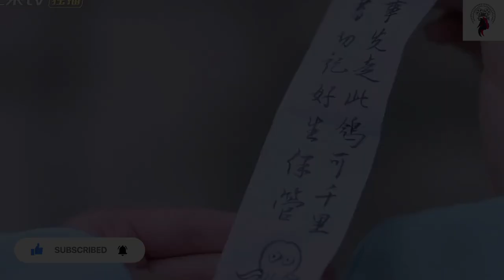காதலை விட உண்மையான உறவு எது? / Episode 9 / Web series factory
Episode 10🫴❣️👇🖇️